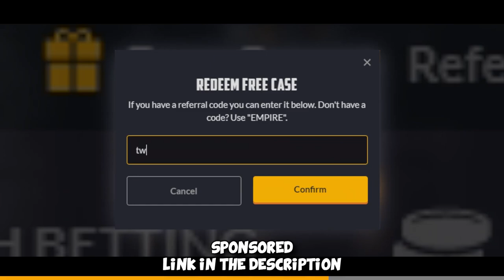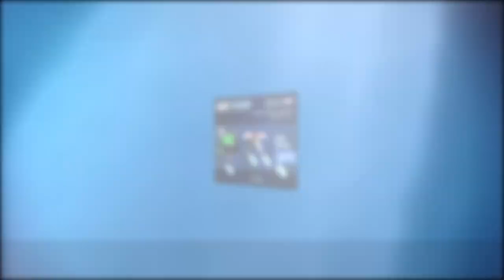ROBOTAIM VS FACEIT Level 10!